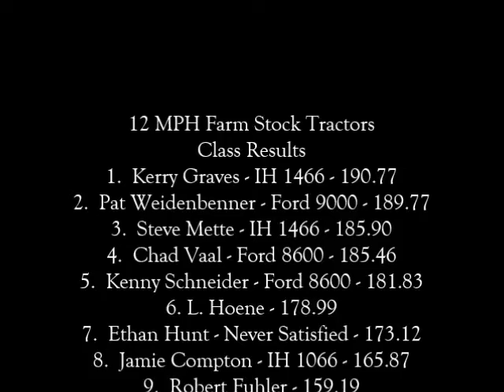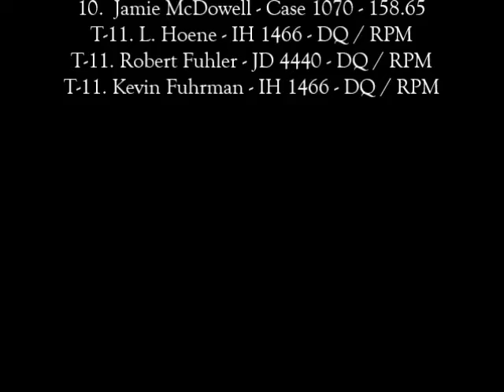2016: 12 MPH Farm Stock Tractors | Sturgis, KY | Let's Go Pulling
Finishing Order:
1. Kerry Graves - International 1466
2. Pat Weidenbenner - Ford 9000
3. Steve Mette - International 1466
4. Chad Vaal - Ford 8600
5. Kenny Schneider - Ford 8600
6. L. Hoene
7. Ethan Hunt - Never Satisfied
8. Jamie Compton - International 1066
9. Robert Fuhler
10. Jamie McDowell - Case 1070
T-11. L. Hoene - International 1466
T-11. Robert Fuhler - John Deere 4440
T-11. Kevin Fuhrman - International 1466